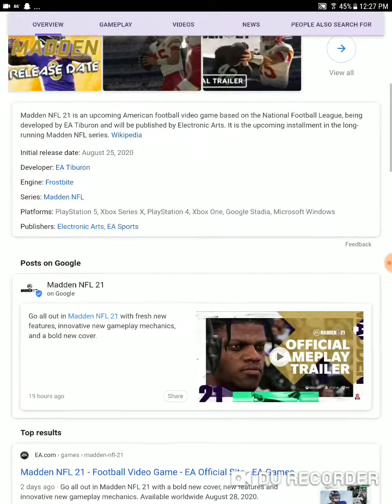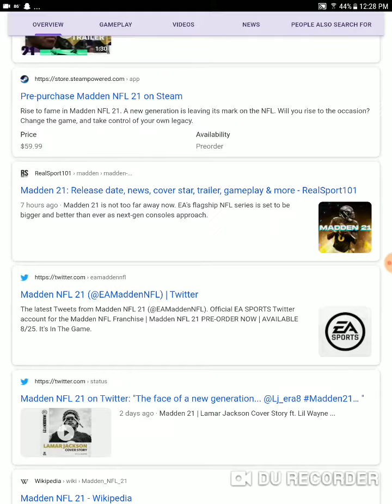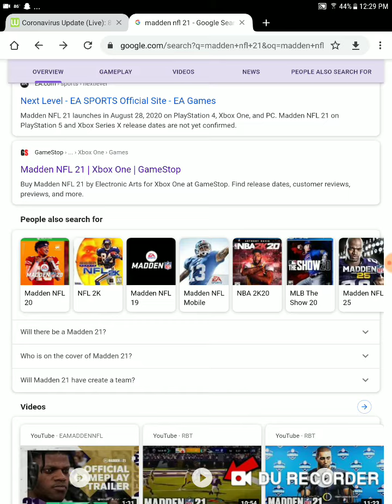Madden NFL 21 will suck